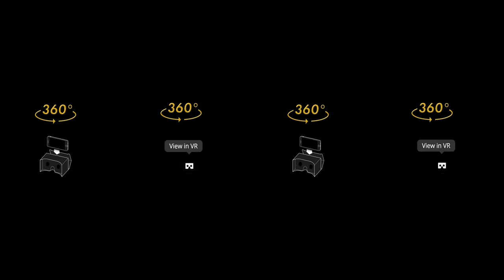360 VR Video of Namib Desert Wild Horses at Klein-Aus Vista